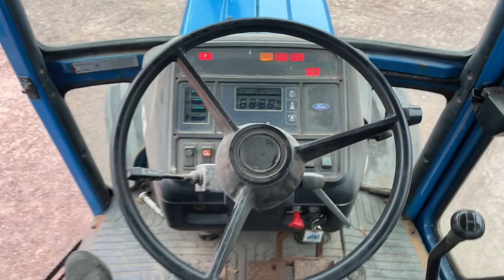Köp Traktor Ford 6410 på Klaravik